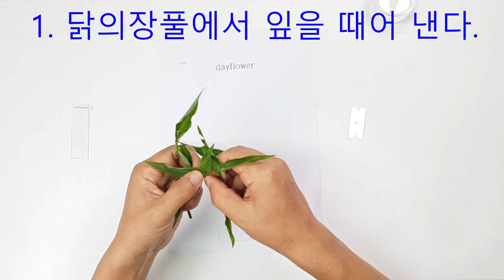공변세포 표본만들기0707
닭의장풀(dayflower)의 표피세포에서 공변세포를 관찰할 수 있는 표본(프레파라트)를 만듭니다.